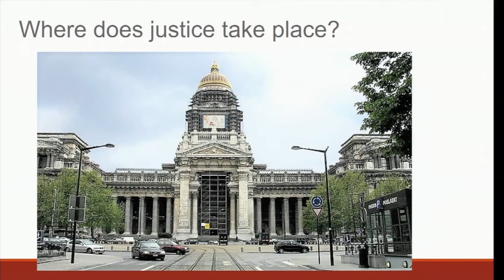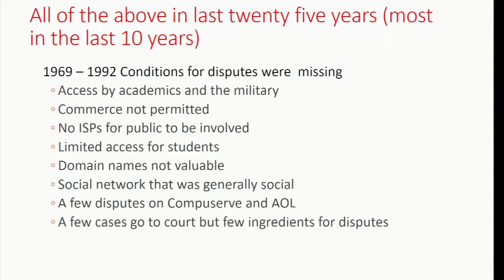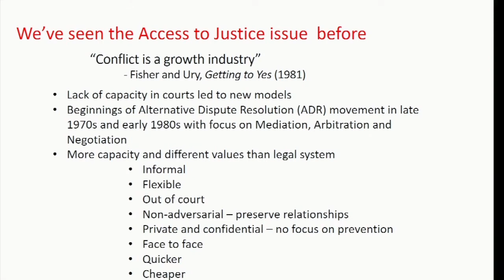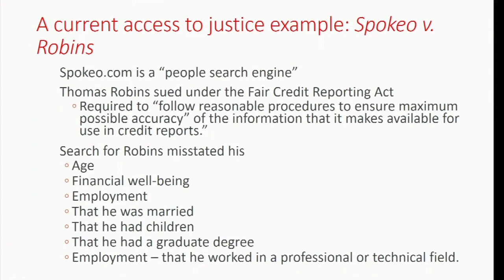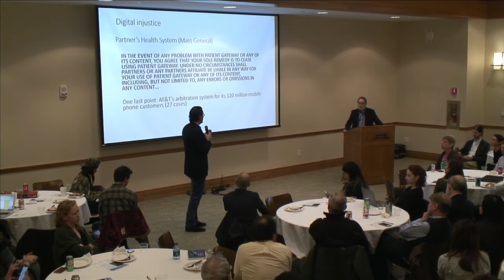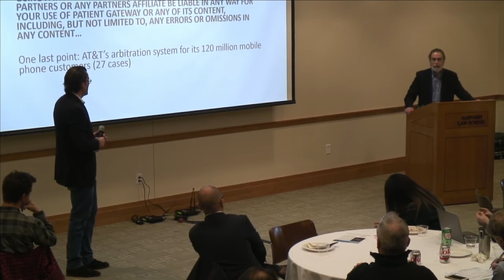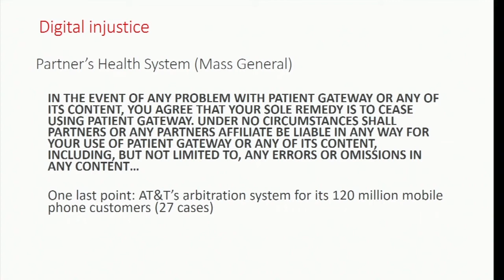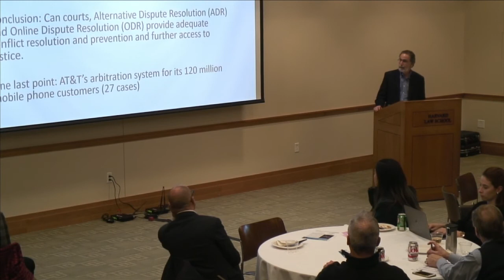Digital Justice: Technology and the Internet of Disputes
eBay resolves 60 million disputes a year and Alibaba 100 million. How do they do that?  At the other less impressive extreme, in 2015 the IRS hung up on telephone callers 8.8 million times without making contact. Are there online solutions for that? Disputes are a “growth industry” on the internet, an inevitable by-product of innovation but often harmful to individuals. Drawing on his recent book, Digital Justice: Technology and the Internet of Disputes, (co-authored with Orna Rabinovich), Professor Katsh considers opportunities for online dispute resolution and prevention in ecommerce, health care, social media, employment, and the courts.